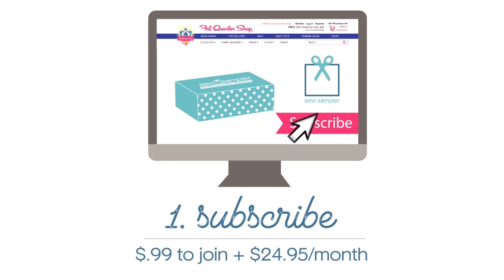Goodness Grows Block 4 Sew Sampler Box- EXCLUSIVE PATTERN TUTORIAL! | Fat Quarter Shop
This year we invite you to let good bloom and flourish in your heart, block by block!
Our Goodness Grows Sew Sampler Quilt was designer by Corey Yoder of Coriander Quilts and it is an exquisite garden of beautiful flowers and fruits.
With each block we hope to leave you SEW inspired to make good things happen in your heart and surroundings and to cultivate your own personal garden of good.

At least 5 specially chosen items which may include fabric, notions, patterns, thread and anything in between. The retail value of your items will always be more than your monthly cost! Don’t be surprised if you receive exclusive or first-look items. Plus, as a member you will receive special discounts, exclusive deals and BONUS GOODIES!

This year we invite you to let good bloom and flourish in your heart, block by block! Our Goodness Grows Sew Sampler Quilt was designed by Corey Yoder of Coriander Quilts and it is an exquisite garden of beautiful flowers and fruits. With each block, we hope to leave you SEW inspired to make good things happen in your heart and surroundings and to cultivate your own personal garden of good.

Sew Sampler Goodness Grows Quilt Kit, Backing Set, patterns and matching Thread Pack available while supplies last.